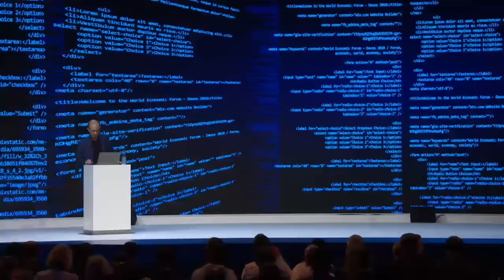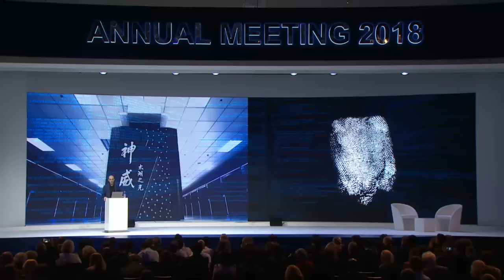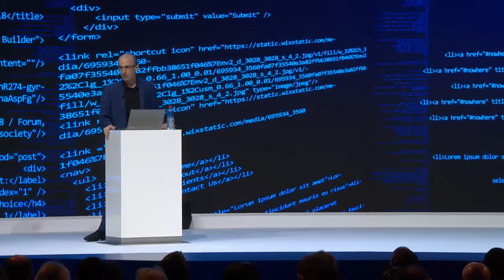Will the Future Be Human? - Yuval Noah Harari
What can we learn from a history of the future? Historian Yuval Harari takes us on a journey through technological development and challenges leaders to develop a substantive vision of what it means for society, politics, religion and ideology.

Introduced by
· Gillian R. Tett, Managing Editor, US, Financial Times, USA

With
· Yuval Noah Harari, Professor, Department of History, Hebrew University of Jerusalem, Israel